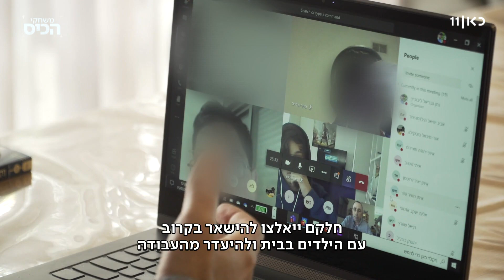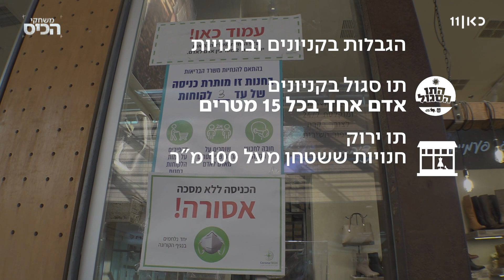האם בעלי העסקים ומערכת החינוך יצליחו ליישם את ההגבלות שאושרו?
כאן חדשות | אתמול בלילה אישר קבינט הקורונה הגבלות חדשות והמשמעות היא כמו תמיד - פגיעה בפעילות הכלכלית ובעסקים. מרוב הגבלות ודקויות גם לנו קצת קשה לעקוב, אז עשינו סדר - מהן ההגבלות החדשות? מי הולך להרגיש אותן בכיס ומתי? הכתבה של ליאל קייזר מתוך משחקי הכיס 22.12.21